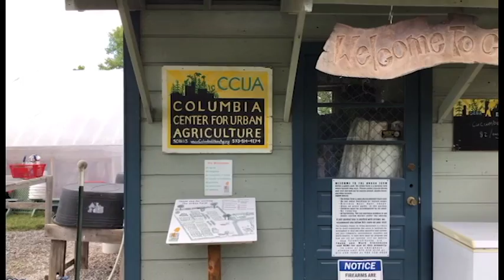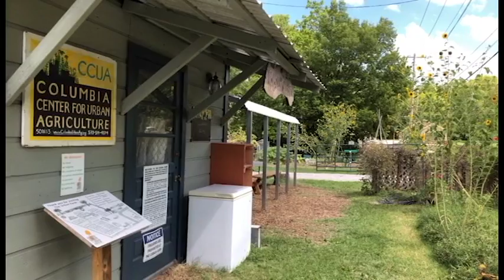Columbia Center for Urban Agriculture- Sadie Davis Short Video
CCUA's urban farm is a great establishment in Columbia that promotes good food, community, and agriculture. 1:02.